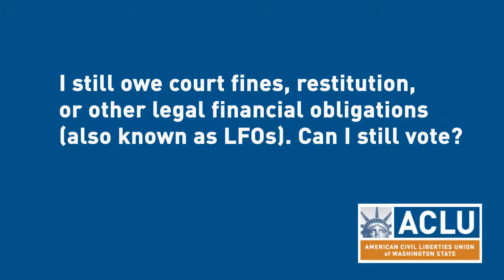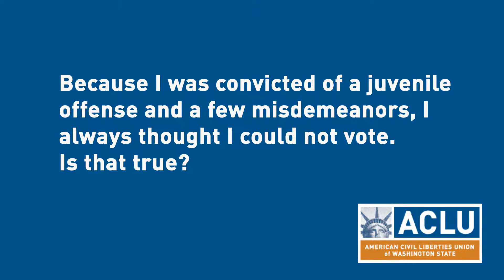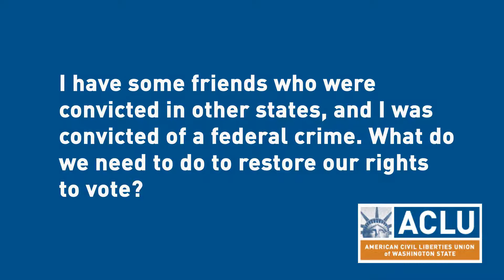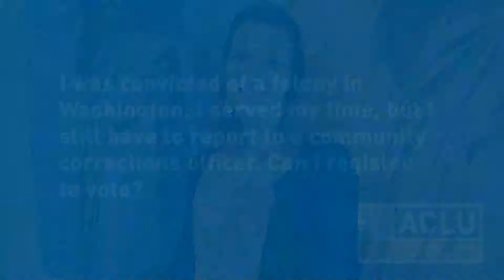Voting Rights Restoration in Washington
Don't miss out on your right to vote!  Learn about how Washington law restores the right to vote after a criminal conviction. In addition to registering online, in person, or by mail, you can be automatically registered to vote when you apply for or renew an enhanced driver’s license. You can opt out of automatic voter registration if you wish.